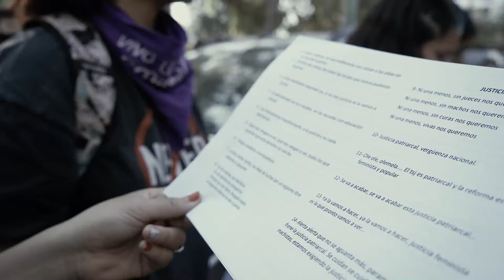8Marzo2021​ Paro Plurinacional de Mujeres, Lesbianas, Travestis, Trans y No Binaries. 🔥📢💜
8Marzo2021​ Acto en Arcos Romanos y artistas
8Marzo2021​ Paro Plurinacional de Mujeres, Lesbianas, Travestis, Trans y No Binaries. 🔥📢💜
 PARO FEMINISTA FUEGO FEMINISTA JUSTICIA FEMINISTA

Imágenes Ayelén Santillan